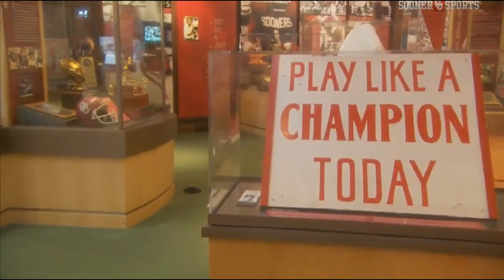The Oklahoma Sooners Story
Football was being played in Oklahoma before it was even a state. First came the phrase “Boomer Sooner” in the 1898 season. The next year the Oklahoma football team picked up the nickname, “The Rough Riders” perhaps from the 1st U.S. Volunteer Cavalry, which was formed in 1898. The volunteers, led by Theodore Roosevelt, were mostly college athletes, cowboys and ranchers gathered from Oklahoma and other states in the American South West to fight in the Spanish-American War. A few years later, in 1905, back on the football field the Rough Riders became the “Boomers.” Finally, in 1908 the team in crimson and cream became known as the “Sooners.” That year the Sooners beat Texas 50–0.